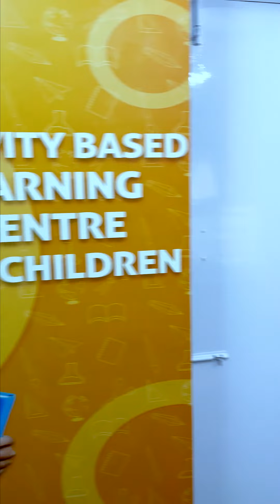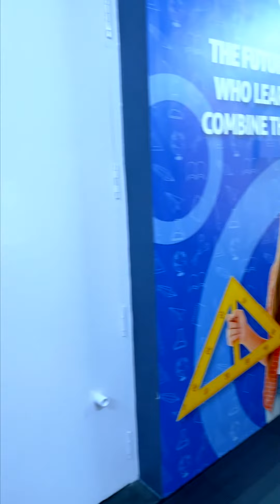Academy21 Launching Moments in Salem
The best solutions for your children knowledge